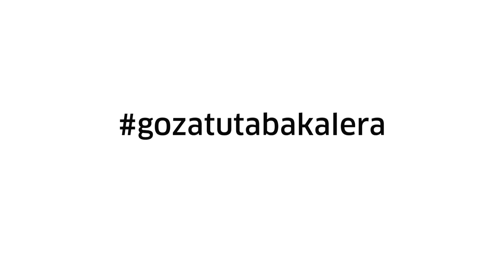DJ-a izan nahi dut! | ¡Quiero ser DJ!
Las Marines bikoteak hamabostean behin Ubiken egingo dituzten saioetan parte hartzeko gonbitea egin digute.

Las Marines nos invitan a participar en estas sesiones de aprendizaje que tendrán lugar quincenalmente en Ubik.